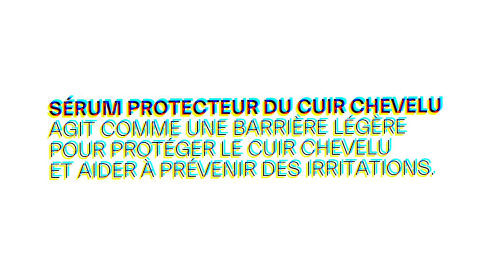Le nouveau Sérum Protecteur du Cuir Chevelu pour aider à prévenir des irritations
Découvrez le nouveau Sérum Protecteur du Cuir Chevelu Schwarzkopf Professional, un sérum qui protège le cuir chevelu des irritations pendant les services de coloration et d'éclaircissement sans compromettre la performance couleur !

La formule au Complexe Dermo-Protecteur agit comme une barrière légère pour protéger le cuir chevelu pendant les services de coloration, en renforçant la surface du cuir chevelu et en offrant une sensation apaisante.

Grâce à son embout et à sa consistance, il assure une application facile, précise et rapide !